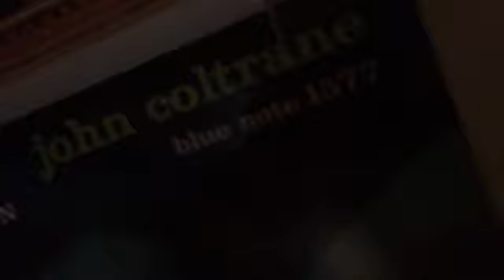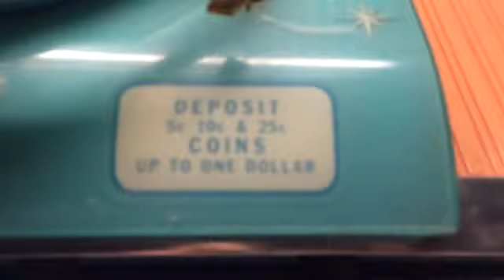Rock Ola 1458 Jukebox in action - Born on the Bayou by Creedence Clearwater Revival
Here's a little clip of my jukebox in action with some good music - Born on the Bayou by CCR